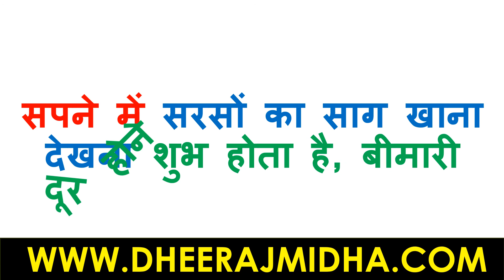सपने में सरसों का साग खाना देखना | sapne me sarso ka saag dekhna | sapne me sarso ka saag khana